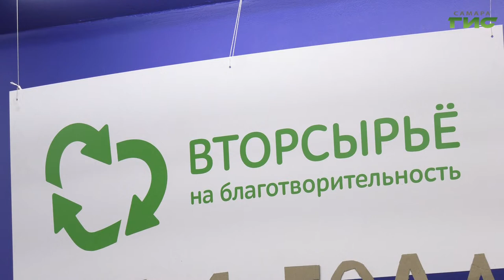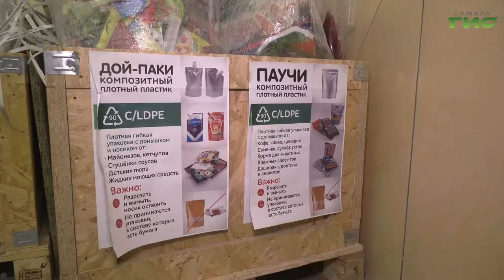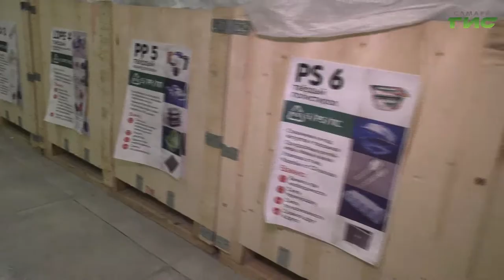В Самаре продолжается акция "Вторсырье на благотворительность"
В помощь детским организациям и приютам для животных. В Самаре продолжается акция "Вторсырье на благотворительность". Уличные пункты приема работают в первые выходные каждого месяца. Кроме того, в Самаре функционируют два центра,куда можно  сдать вторсырье в любой день. Выручку направляют на благотворительность. Подробнее об эко-трендах — в репортаже Марии Левиной.